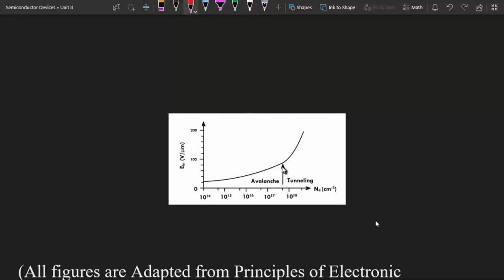Lec 10 (U2): P N Junction Breakdown